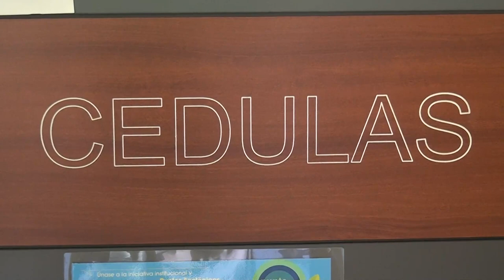Desde hoy comenzó el horario ampliado en la sede del TSE en Pérez Zeledón